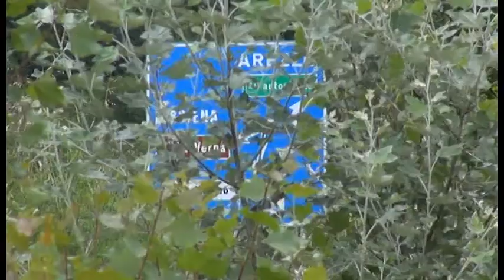Bibbiena, venerdì l'autopsia sull'uomo trovato carbonizzato